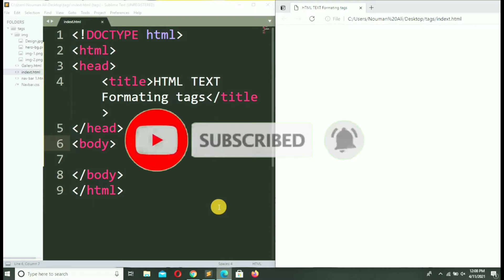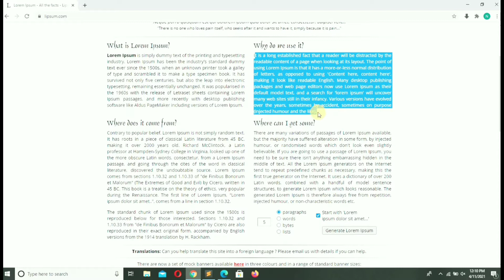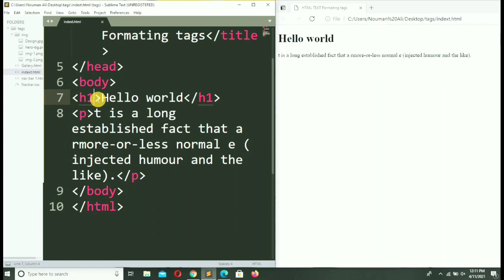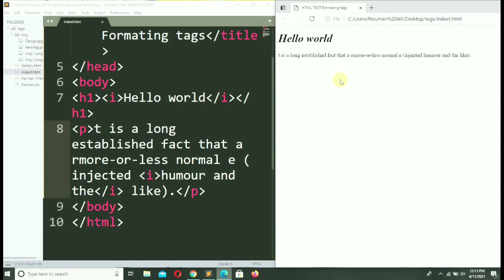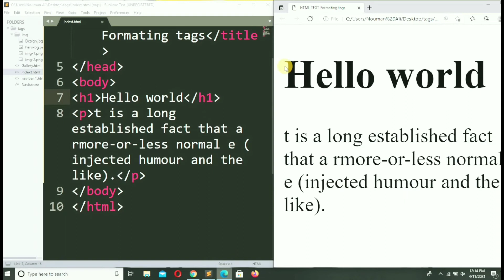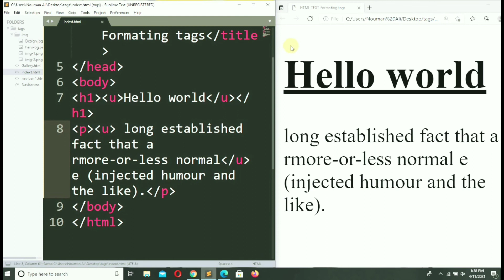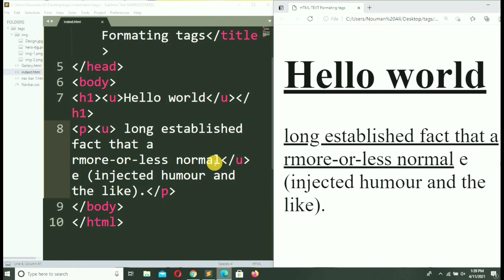HTML Text Formatting Tags Tutorial in Hindi / Urdu - how to write italic underlined text in HTML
Welcome to my IT base Channel. An easy way to learn about computers. In this channel, we provide all computer-related Topics. ( Computer Basics ) ( Internet Technology ) & ( Web Development )

N L Learning Channel Providing you very short and long informational & basic conceptual videos in a very simple and easy way.

Thanks
Nouman Ali